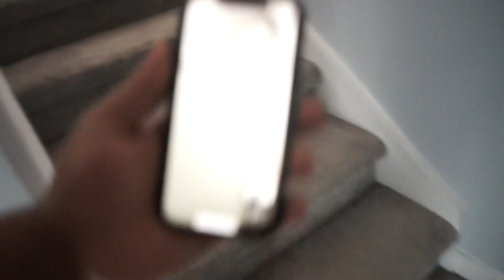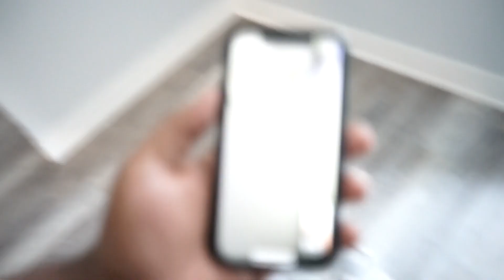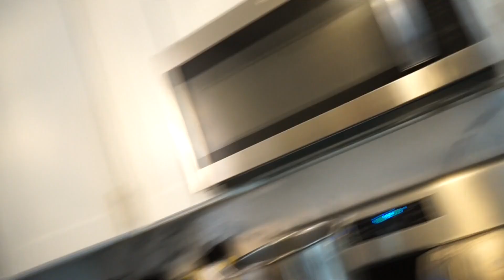My First Ever Vlog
My first Ever Vlog Of Me and My Family yall.